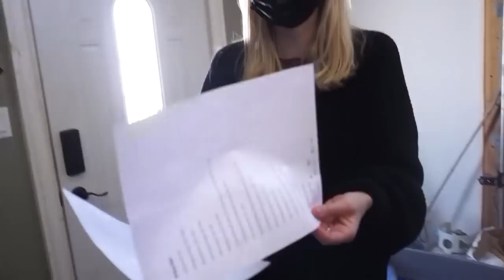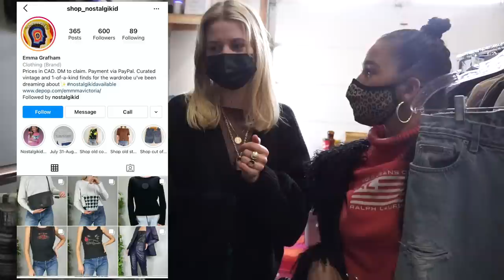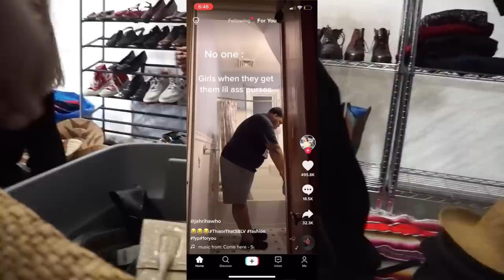I BOUGHT SOMEONES *THRIFT* COLLECTION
Little bit of a different video! I bought MANY goodies off of a depop resellers inventory!! It's like a mini TRIP TO THE THRIFT TOO :)
ENJOY XO
Emma's Socials: Etsy/depop/instagram: @nostalgikid @shop_nostalgikid

 24 Years Old Lover of all things Fashion & Beauty